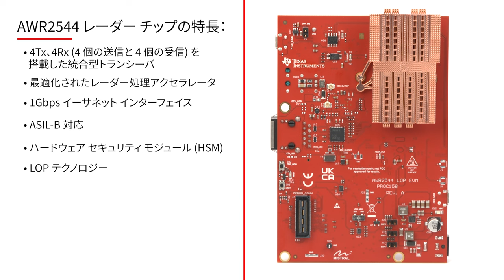AWR2544 レーダーセンサを活用してサテライト アーキテクチャを実現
サテライト アーキテクチャは、集中型データ処理を可能にする新しい車載用レーダー アーキテクチャです。 革新的な立体配置パッケージ (LOP：launch-on-package) テクノロジーを採用して設計された TI の AWR2544 は、このアーキテクチャ専用に設計された業界初のオンチップ レーダーです。
技術記事「車載用途で最新のサテライト レーダー アーキテクチャを導入する準備はできていますか？」
TI の車載レーダーチップ製品ラインアップ